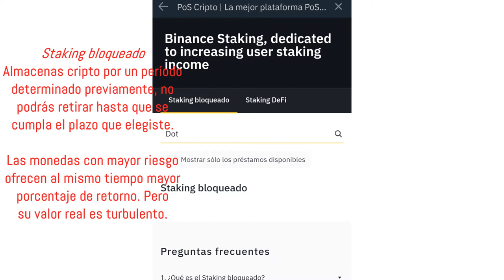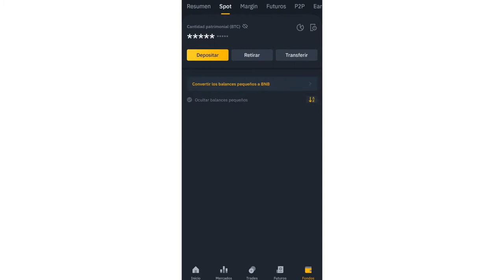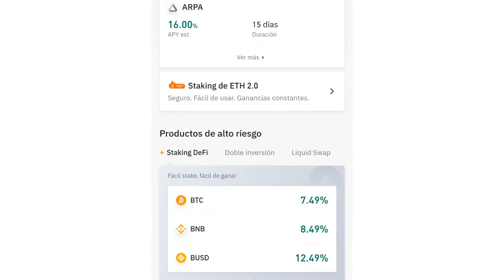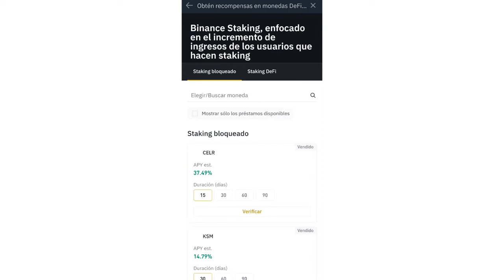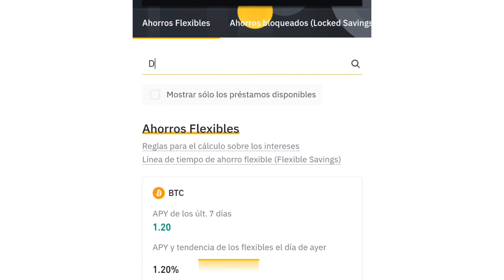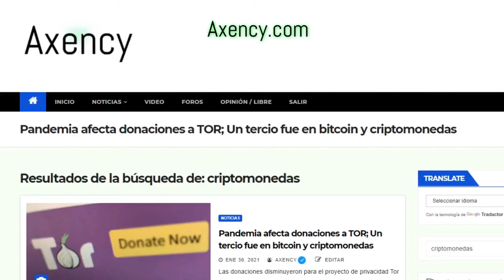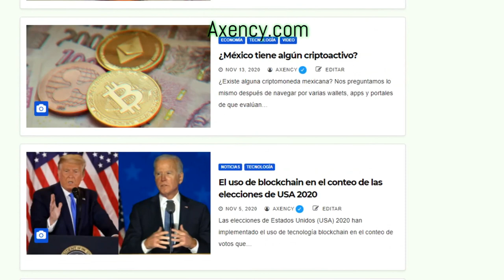Cómo hacer staking de Bitcoin, BNB o DOT | Ingresos pasivos con criptomonedas en Binance 2021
¿Ya tienes criptomonedas y no sabes cómo hacerlas rendir? Si buscas invertir en el mercado de las cripto, el staking es similar a guardar dinero en el banco para generar intereses

índice
0:28 Staking bloqueado
0:55 RIESGOS
3:35 ¿CÓMO HACER STAKING DE DOT? (Aplica para otras como BNB, BITCOIN, BUSD, etc)

, solo que puedes obtener mucho más retorno que en un banco tradicional en un período muy corto de tiempo puedes percibir el aumento.

Recuerda que lo que obtienes en retorno son más criptomonedas, su valor puede variar respecto a tu moneda nacional y otras monedas.